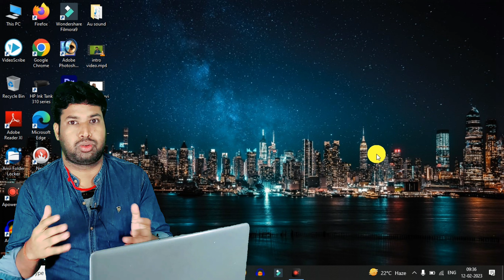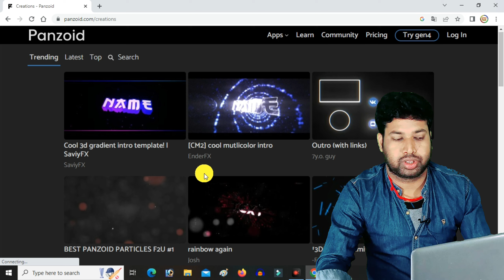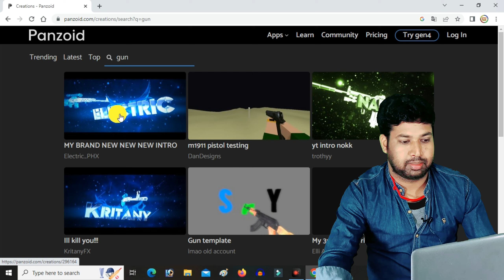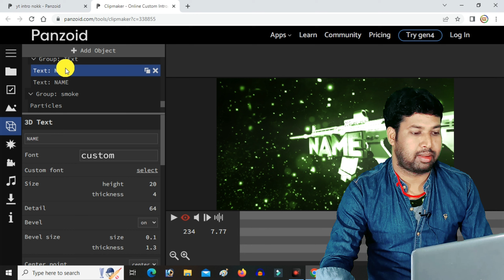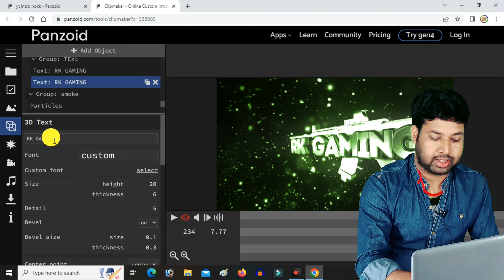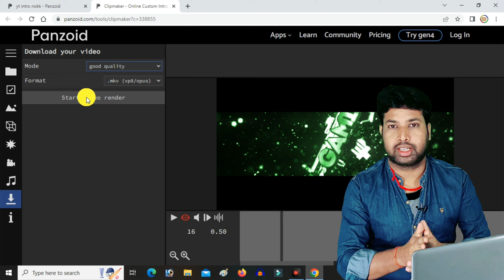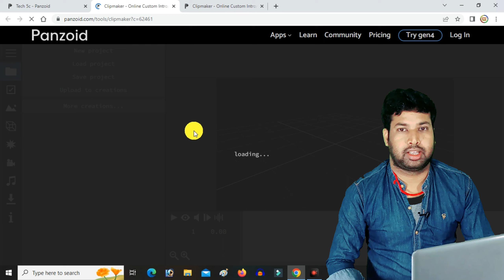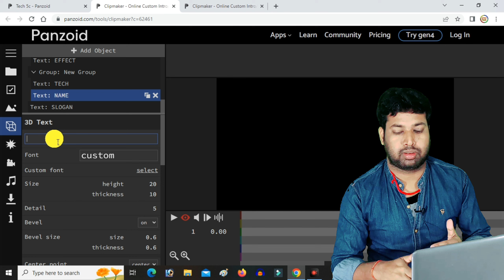How to make gaming intro 2023 🔥 |Panzoid se intro kaise banaye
How to make gaming intro 2023 🔥 |Panzoid se intro kaise banaye | Gaming intro make easy.

is video mein bataeyn hai ki aap 3D intro 3D outro aap apne channel ke liye kaise banaa sakte 3D intro banane ke liye aap enjoyed ka istemal karke bahut hi behtar se behtar aapka 3D intro bana skte hai.

how to make 3d intro like ruok ff
3d intro
how to make a gaming intro
how to make gaming intro in kinemaster,intro
3d intro video,how to make 3d intro on android
how to make 3d intro panzoid